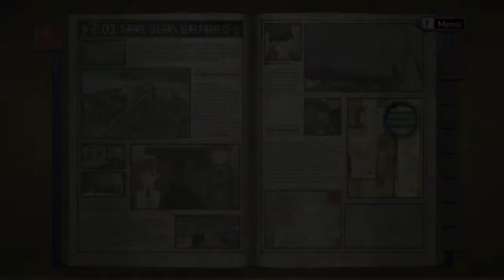Gallian Crossfire - West Bank of Vasel City (A Rank Full Clear)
Well, the changes to the game start to become far more apparent from this mission.  The changed proc rates of many potentials (and the changed effects of some potentials) have made surprising changes to my roster. For example, Born Leader now increases all(!) stats by 10% whenever away from other friendly units (which is a very welcome change, because the vanilla version is far too underwhelming for what the potential is supposed to indicate).
I can't even think of a time I used Coby or Walter in the vanilla game aside from unlocking their hidden potentials...
On the note of hidden potentials, Busard has changed the Edy Skirmishes to award no EXP or DCT (except 1 of each for taking down the Ace), so I will use them to unlock hidden potentials for use in future Story Missions. He has apparently also significantly altered the weapons gained from the skirmishes -- if they no longer seem to be postgame-esque material, I may use them in story missions.
(An interesting side effect of having turned Alicia, Rosie, and Largo into non-CP-granting characters is that they apparently can now unlock their hidden potentials like other recruits, and not just through their Reports. I'll try not to abuse this fact.)